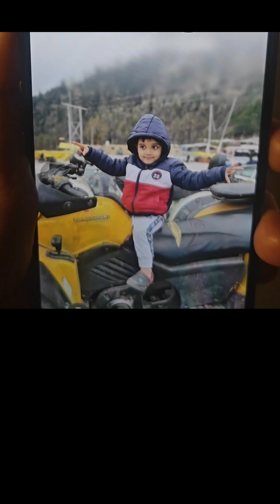Khatu Shyam ji darshan || khatu shyam mandir#minivlog#shyambaba harekasaharababashyamhumara₹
Khatu Shyam darshan

Khatushyam katha

Dhanyawad 🙏